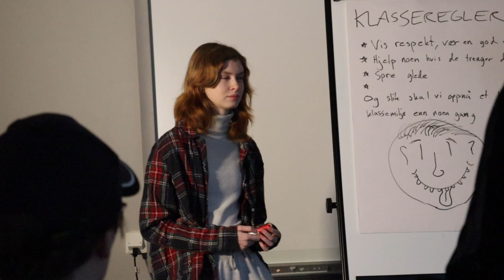RYKTET GÅR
Film fra filmkurset under VinterCamp i Langesund 2023.